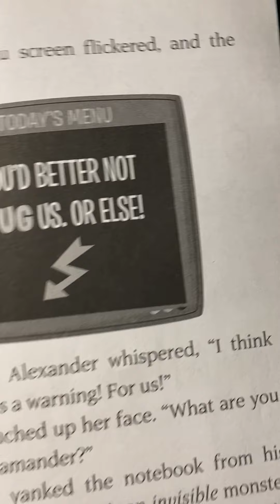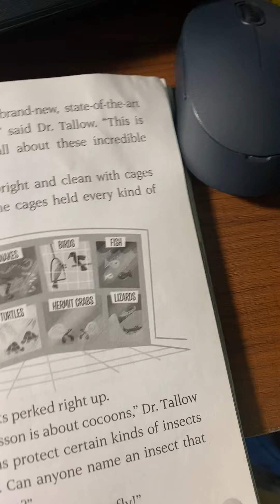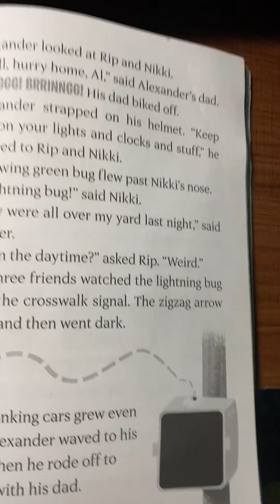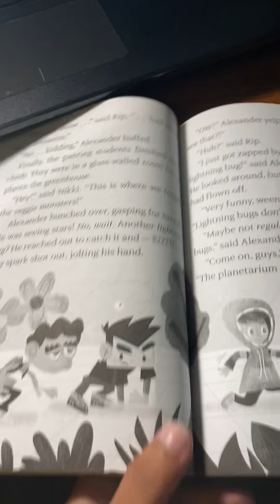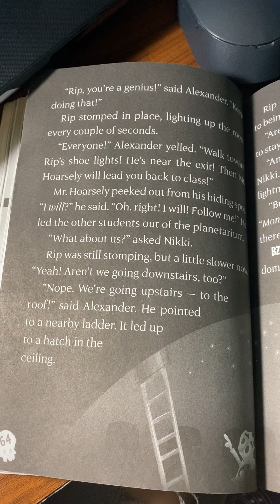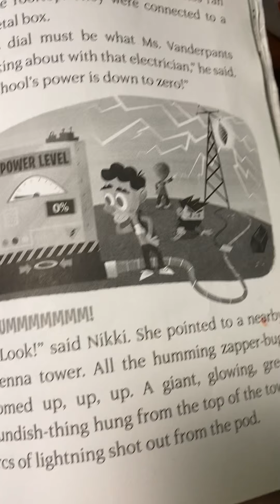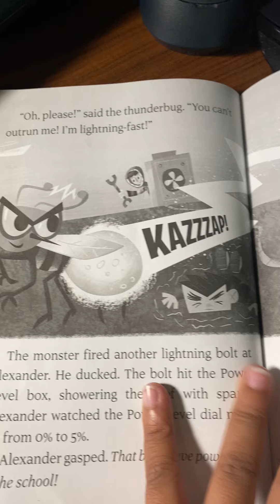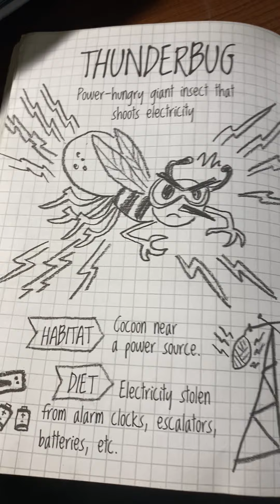The notebook of doom-charge was f the lightning bugs book 8 part 2